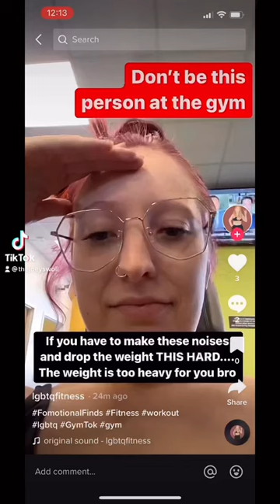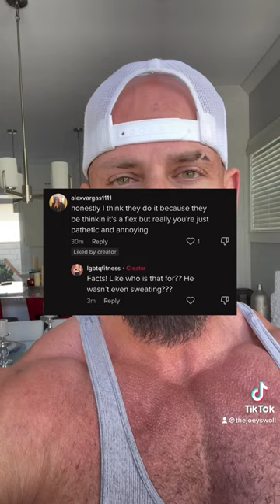Joey Swoll Puts Female TikToker on Blast for Mocking Gym-Goer’s Grunts ‘Mind Your Own Business’